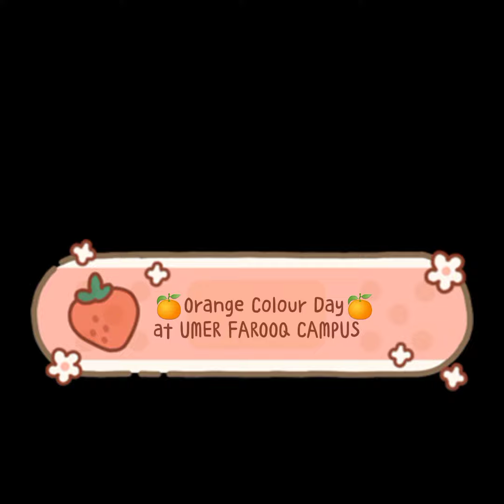🔶Orange Colour Day at UMER FAROOQ CAMPUS🔶DAR-E-ARQAM SCHOOL______Rahim Yar Khan